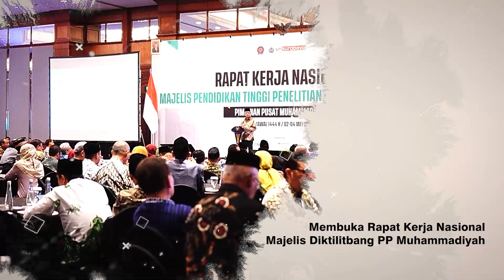LAWATAN KE JATIM | Haedar Nashir Resmikan FKG UM Surabaya dan Gedung Sentral Medis RSM Gresik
etua Umum Pimpinan Pusat (PP) Muhammadiyah Haedar Nashir meresmikan Fakultas Kedokteran Gigi (FKG) Universitas Muhammadiyah Surabaya dan Gedung Sentral Medis RS Muhammadiyah Gresik yang sekaligus peletakan batu pertama pembangunan tahap 2 setinggi lima lantai. Kegiatan di Jawa Timur pada Selasa (2/5) ini perwujudan upaya Muhammadiyah terus menyehatkan kehidupan bangsa, umat dan kemanusiaan universal.

Dakwah kesehatan dipilih Muhammadiyah sebagai jalan untuk memperbaiki umat, dan menciptakan umat yang sehat sehingga menjadi umat yang unggul dan berkemajuan. Menurut Haedar, pembangunan fasilitas kesehatan ini merupakan solusi atas masalah yang dihadapi bangsa, untuk membangun masyarakat yang berkeadaban tinggi.